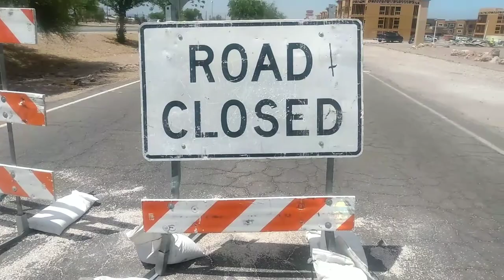building site part #2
just me takeing video of the new complex that they are building...